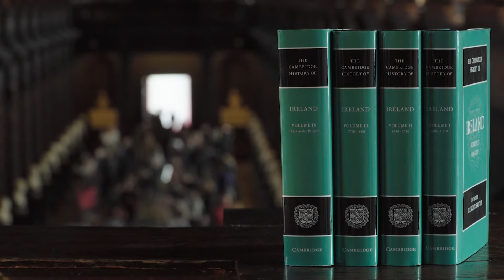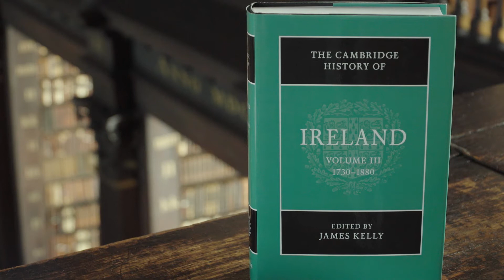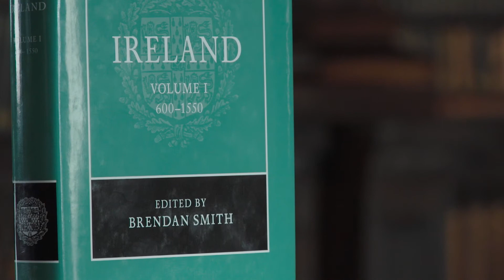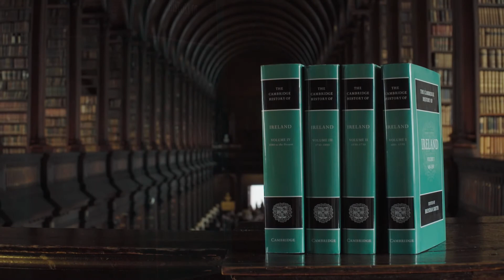The launch of the Cambridge History of Ireland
To mark the launch of the Cambridge History of Ireland publication.

Speakers:
President Michael D Higgins

Professor Jane Ohlmeyer